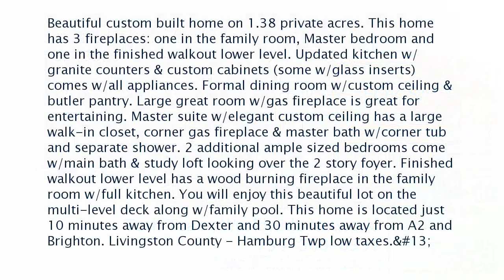Ann Arbor Area Real Estate for Sale: 11955 Mayra Ln, Whitmore Lk, MI 48189